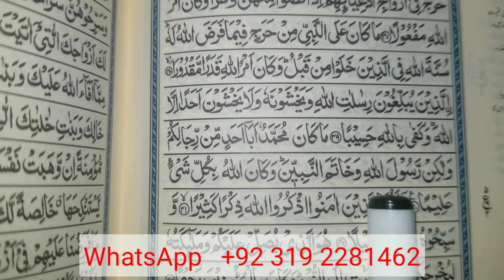[ Ep 481 ] How To Solve Any Problem In Life